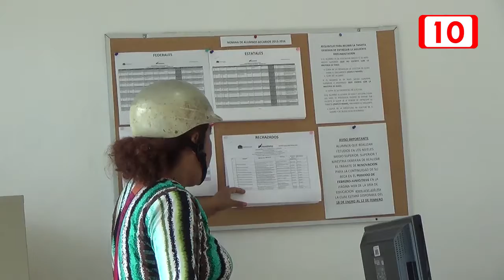Abiertas inscripciones de nivel básico en Cozumel